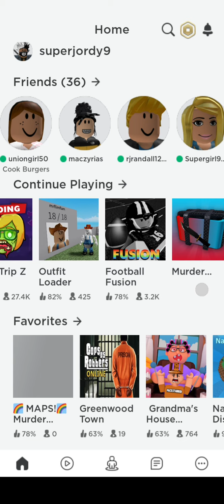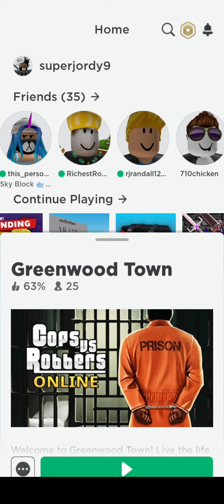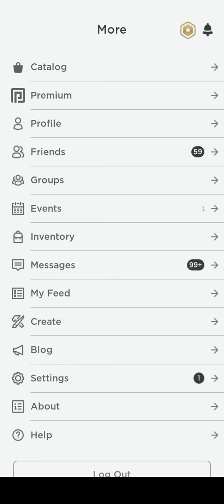FOOTBALL FUSION PART 3